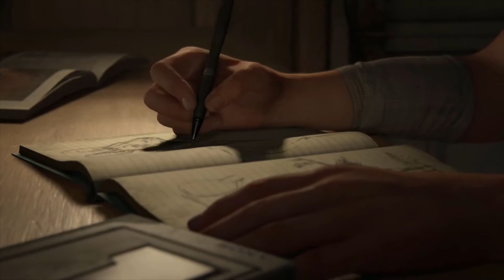The Story Continues - The Last of Us Part 2 blind Playthrough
Hey there, this is Patteyayo! Thanks for stopping by!
I have waited 7 years for this story to continue and I am extremely excited. The Last of Us Part one is one of my all time favorite games and I am so happy that I get to enjoy The Last of Us Part two now.
I will try not to talk during cut scenes but sometimes I will just have to comment and show my reaction. So let's embark on this next epic journey together!

In 2017, The Last of Us Part II was named Most Anticipated Game of the Year from PlayStation Blog, Most Wanted Game at the Golden Joystick Awards, and Most Anticipated Game at The Game Awards; in 2018, it was awarded Most Anticipated Game at the Gamers' Choice Awards, and nominated for Most Wanted Game at the Golden Joystick Awards. It received Special Commendations for Graphics and Sound at the Game Critics Awards in July 2018.